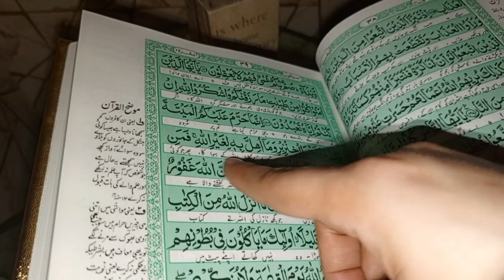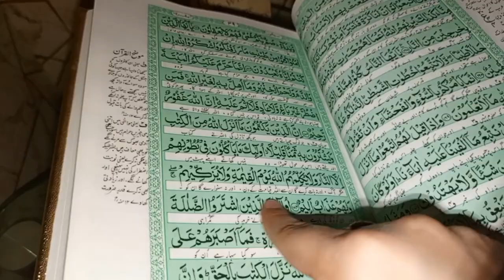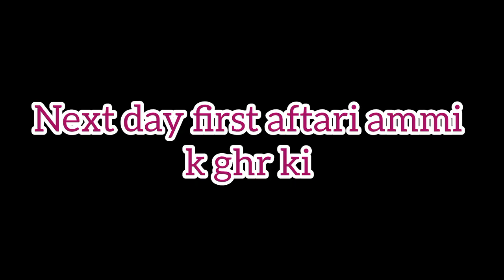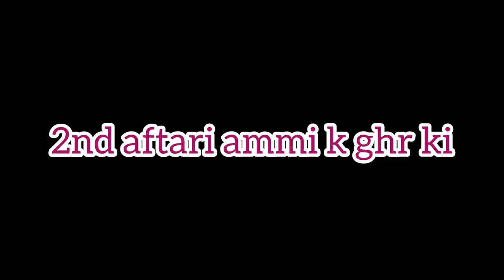ramadan#vlog#ammi k ghr ki sehar or iftar ghania noman drl vlog🤲🤲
ghania noman drl 👪
ghania noman new vlog
ghania family👪
ghania noman
ghania family vlog